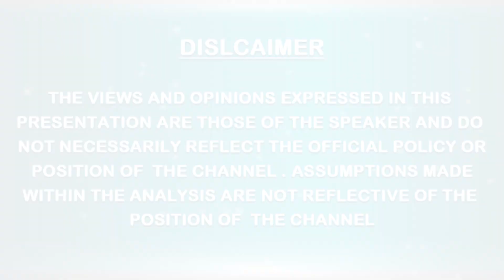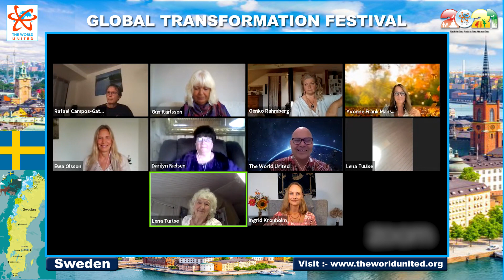GTF@ Sweden 2021 - track 1 || THE WORLD UNITED